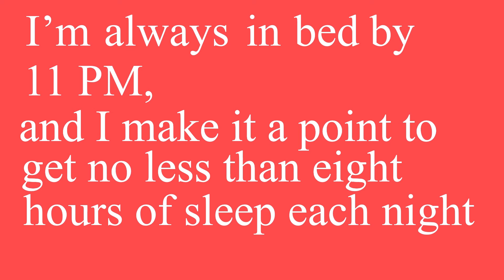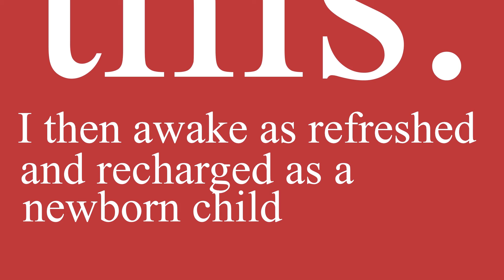IAT 100 Project 3 Preview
For my 4 subscribers, this can be seen as a preview of the next video, or feel free to ignore this, as it is a school project.
The audio used is Yoshikage Kira's monologue, and the background music is his theme, Killer